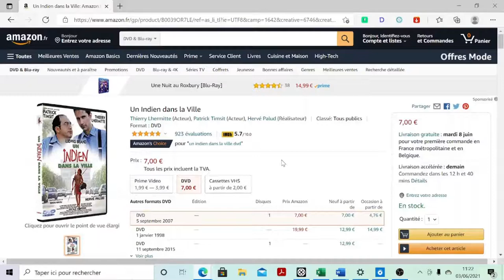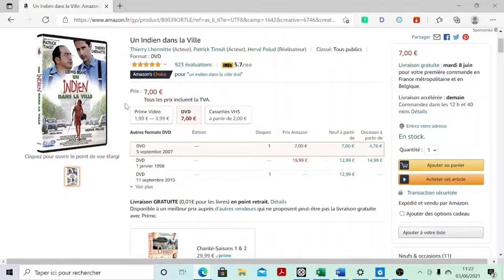AVANT/APRES des acteurs " Un Indien Dans La Ville "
Bonjour et bienvenue pour cette nouvelle vidéo des acteurs AVANT/ APRES du film Un Indien dans la ville sorti en 1994 .

Acteur présent dans cet vidéo: Dominique Besnehard, Sonia Volleraux, Patrick Timisit, Thierry Lhermitte, Arielle Dombasle, Ludwig Briand .

LIEN DU DVD UN INDIEN DANS LA VILLE :

Merci à toi d'avoir regardé cet video !!

On se retrouve très prochainement pour une nouvelle video .

Un Indien Dans La Ville
Thierry Lhermitte
Arielle Dombasle
Mimi- Siku
AVANT/ APRES